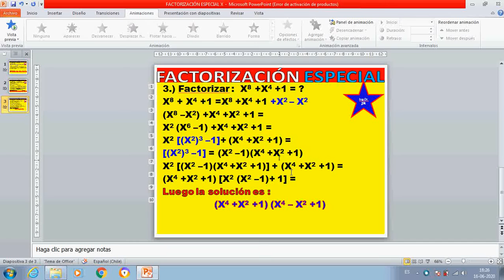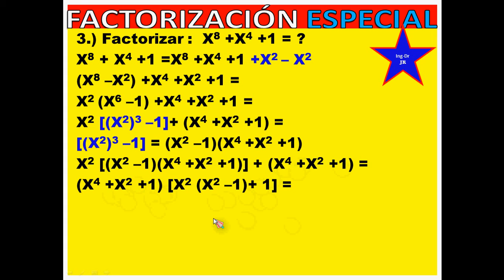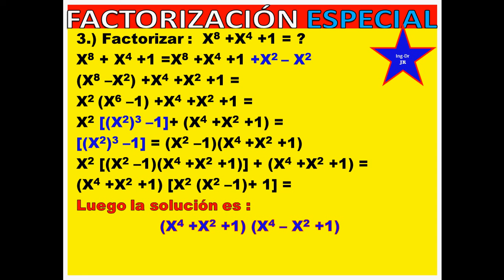FACTORIZAR ECUACION3 ESPECIAL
Ésta clase te enseñará como tu podrás factorizar alguna ecuación o binomio que no es común. Los pasos son simples, siempre se le suma una variable y se le resta la misma variable, y luego viene el desarrollo algebraico ya conocido. Aprende junto a tus compañeros de curso.